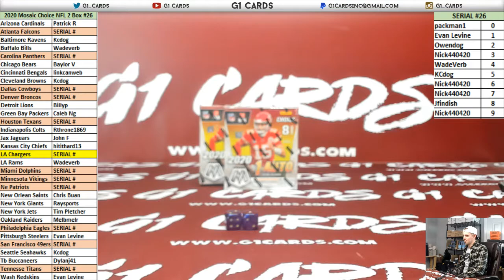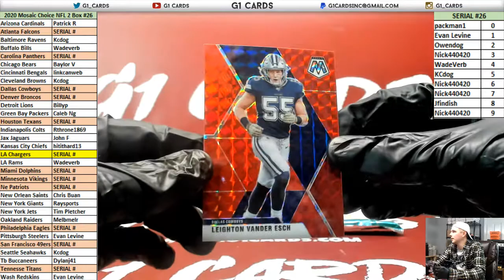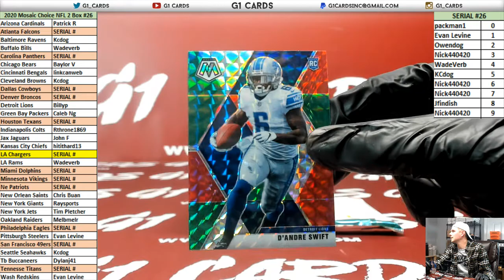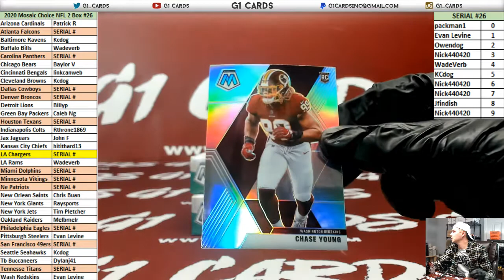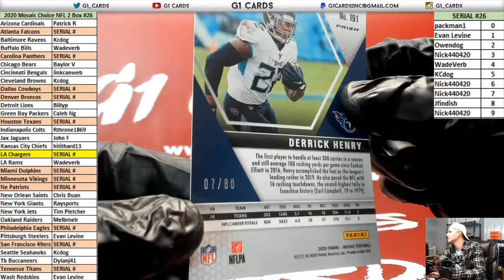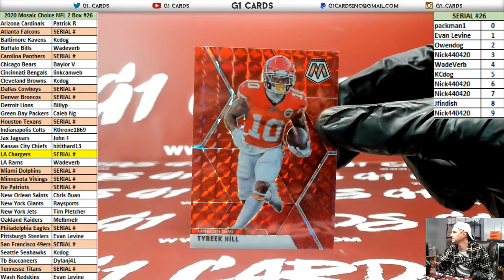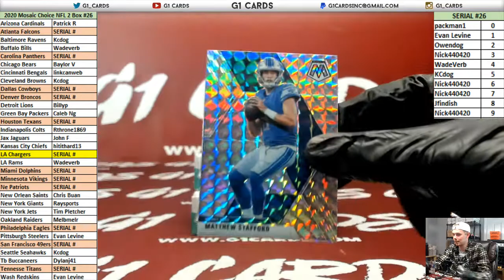2020 Panini Mosaic Choice Football 2 Box PYT #26